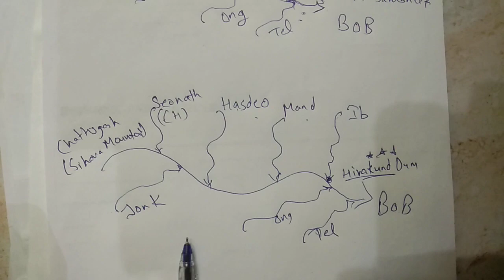River System of India Part-1 Basic geography for upsc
Basic geography river system origin of Rivers tributaries

Mahanadi and it's tributaries